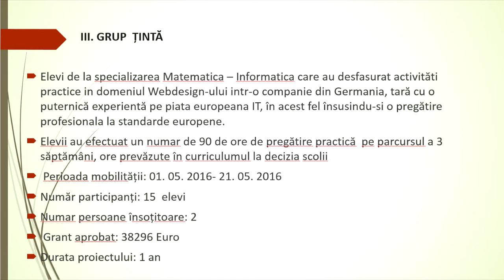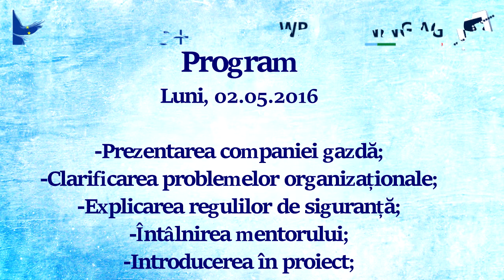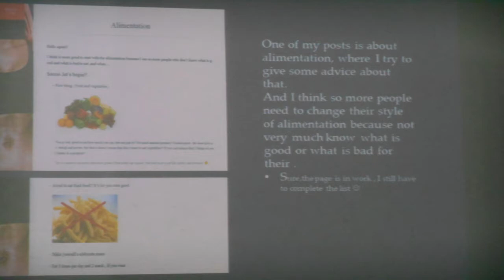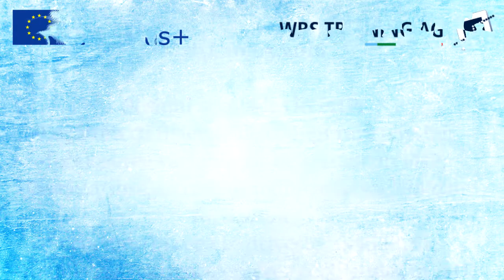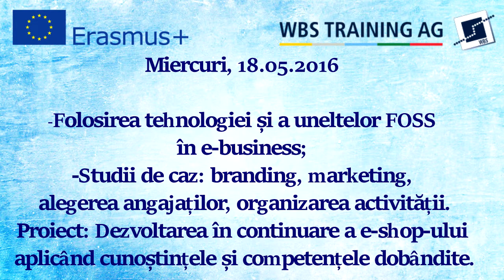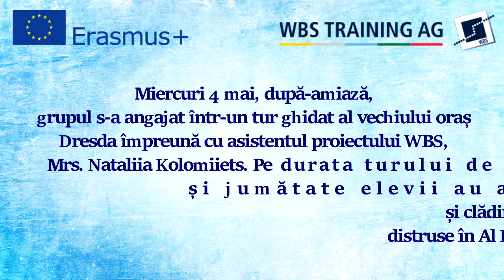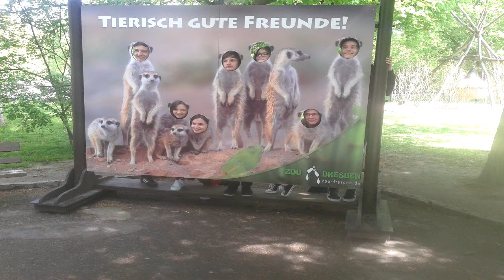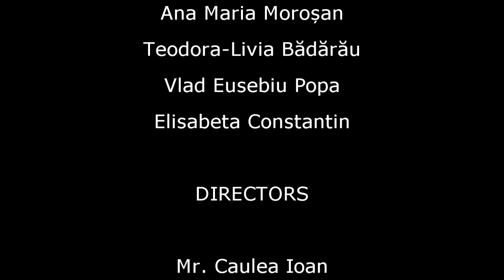From Web-design to Web-business Erasmus+ KA1 CNNG Falticeni